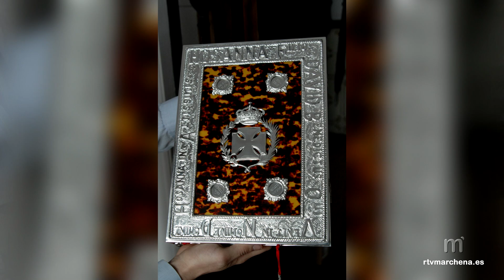Café con... Alberto Balda